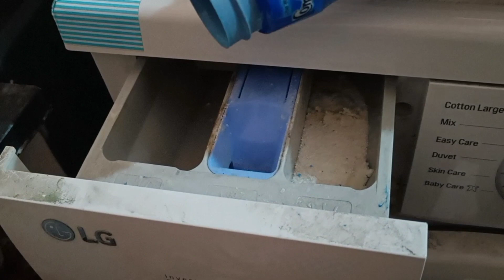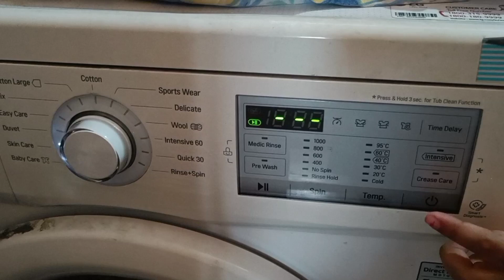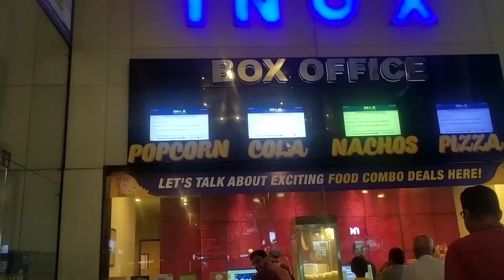Weekend মানেই Cleaning|| বানালাম Chirer পোলাও|| Lunch এ ইলিশ|| DinnerHaka তে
Weekend মানেই Cleaning|| বানালাম Chirer পোলাও|| Lunch এ ইলিশ|| DinnerHaka তে|| ‎@SayantaniGhosh395
Ghor Poriskar korlam, Chirer Polaw ba Poha Banalam, Ilish mach vaja, Ilish Fry, Ilish Fish, Hilsa Fish, Hilsa fish Fry, Movie Night Out. Movie Dekhlam.
OMG2 Movie Review
OMG2 Movie kemon Laglo
OMG2 Akhsay Kumar
Chinese khelam Dinner e.
Chinese Restaurant Haka
City Centre 1
Haka @City centre 1
Chicken Lollipop
Chicken Drums of Heaven
Chicken Drumsticks
Schezwan Fried Rice
Lamb Prepration
Brownie with Iceco
Caramel Pudding
Weekend Vlog
Weekend Day